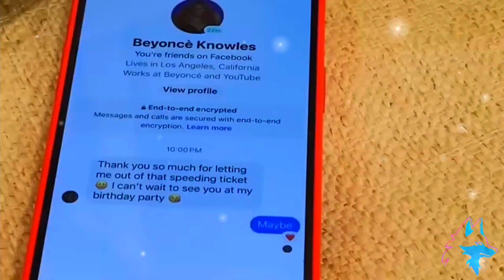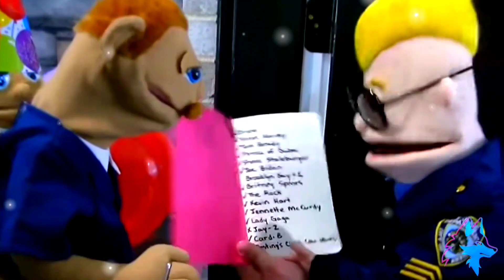BROOKLYN GUY MADE BEYONCE CRY ON HER OWN BIRTHDAY 🎂! SML Movie: Brooklyn Guy's Sad Day! 🐺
I reacted to Sml Movie: Brooklyn Guy's Sad Day! This was a confused video right here, and there's no question in the video

Chapters:
00:00 Beginning
04:20 Beyonce 👧🏼
08:50 Steve irwin 🐒
13:18 Beaten Up 🤕
16:36 The Party 🥳
18:10 Ending